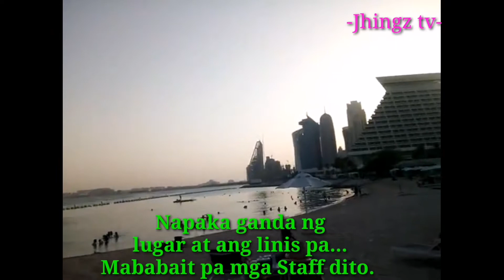Sheraton Hotel, Doha || Clean Place || Friendly Staff